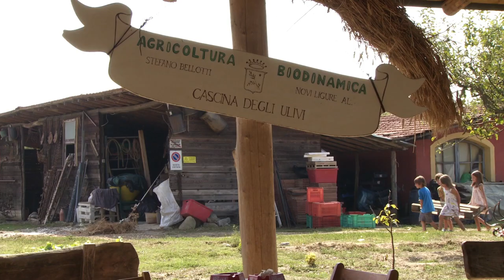Trailer NATURAL RESISTANCE - Ein Film von Jonathan Nossiter (OmdU HD)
Zehn Jahre nach Mondovino, seiner Analyse der zunehmend standardisierten Weinproduktion in Frankreich, nimmt Weinexperte Jonathan Nossiter den Faden wieder auf. Er zeigt, was es bedeutet, mit der Erde verwurzelt zu sein, die man bearbeitet. In Spaziergängen durch die Weinberge und entspannten Runden mit einer Gruppe alternativer italienischer Weinbauern werden Erfahrungen und Argumente ausgetauscht. Was wie ein bukolisches Paradies erscheint, in dem kluge Menschen nach altmodischen und ökologischen Methoden Wein produzieren, offenbart sich als Kampfplatz. Die DOC-Vereinigung, die sich um die Interessen unabhängiger Erzeuger kümmern sollte, protegiert Winzer, die standardisierte Qualität in großen Mengen produzieren, und die Agroindustrie verdrängt mit ihren Hygienevorschriften traditionelle Herstellungsmethoden. Die Landschaft ist nur deshalb unzerstört, weil reiche Ausländer die alten Weingüter als Sommervillen bewohnen.

Mit Unterstützung eines befreundeten Filmkurators, der Schätze aus den Archiven beisteuert, werden die Restauration dieses Filmerbes und die Weinkultur miteinander verglichen, was überraschende Verbindungen zwischen geistiger Nahrung und der Ernährung aufzeigt.
Kinostart: 26. Juni